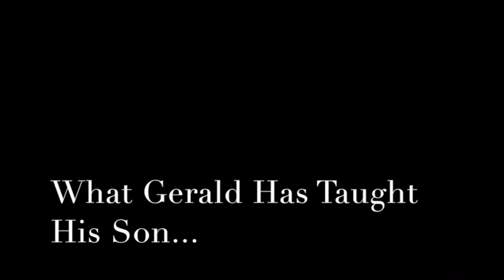What Is A Man - A Talk on Manhood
In this video, I interviewed a friend, mentor and brother whom I contribute to helping me be the man that I am today. We met at work one day and his wisdom from the Word of God to his genuine walk with Christ Jesus really helped to change my life.

This is an Exclusive Interview with Gerald Thomas, an above average man whose wisdom on Manhood and Masculinity is life changing!